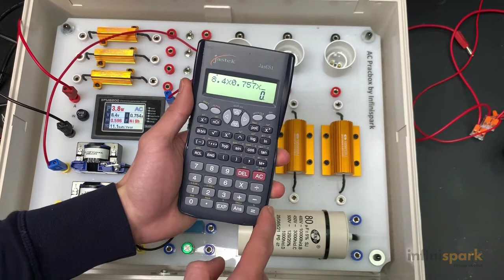Power factors of various loads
In AC circuits we have three different powers,
- Apparent power
- True power
- Reactive power
The quantity that ties these together is the Power Factor.

In this video, we will look at the power factors of various loads
- Resistive load
- Inductive load
- Capacitive load
- 3 phase induction motor (loaded and unloaded)